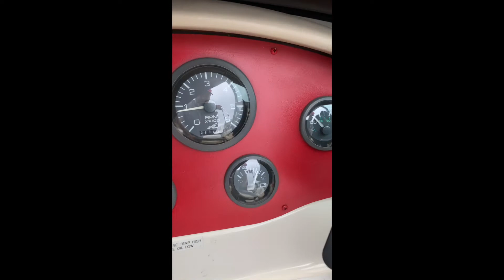1996 SeaRay Running in 2020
Just that beautiful big block sound on that SeaRay. Music to my cam loping ears.